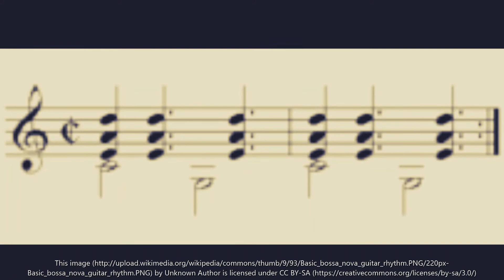Thingplate - Bossa Nova in D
Playing around with the key of D minor and D major . 12 tracks recorded and written Feb and March 2021